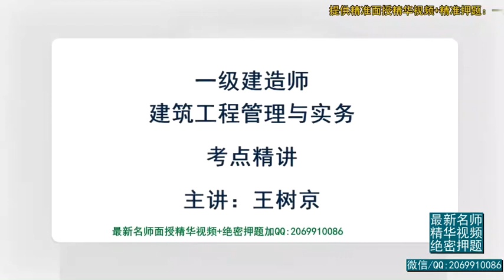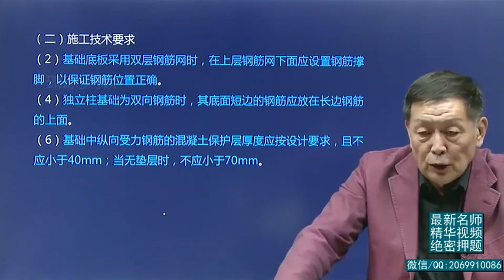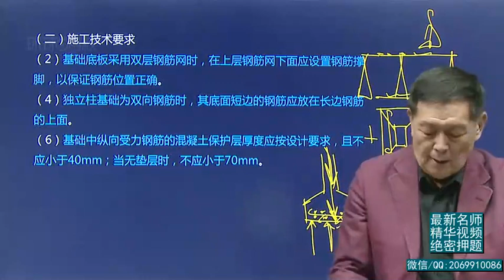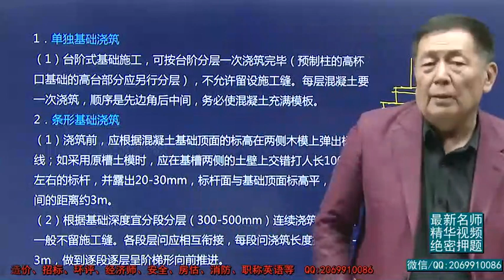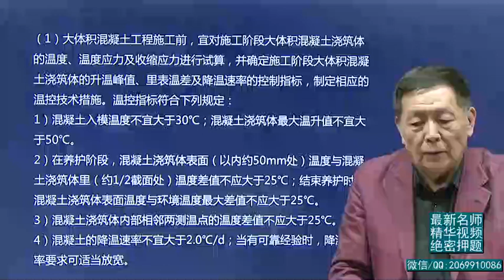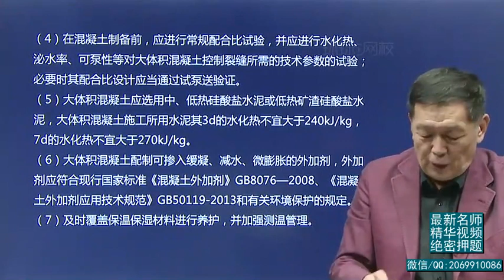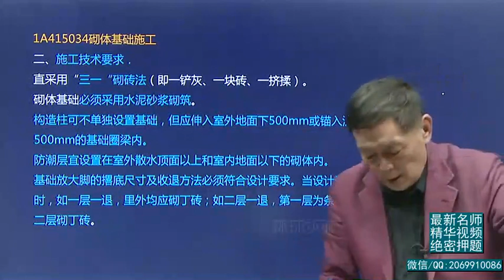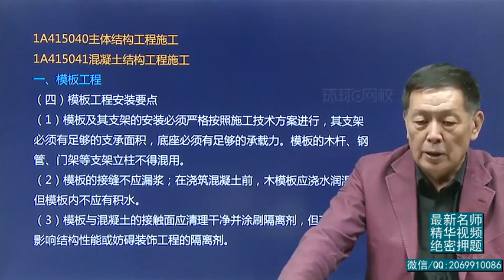2019一建 建筑实务 精讲班【王树京】 14、第14讲：lA415030地基与基础工程施工二